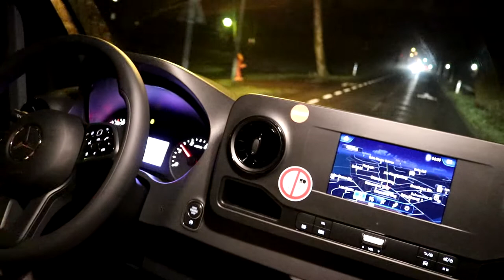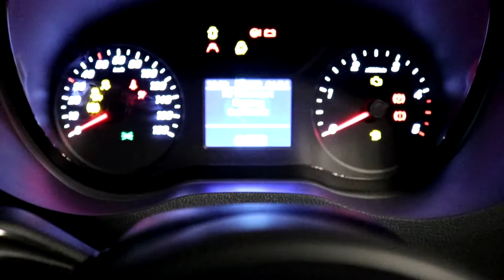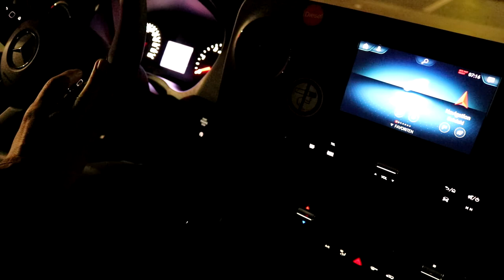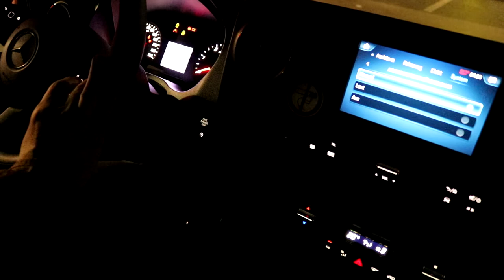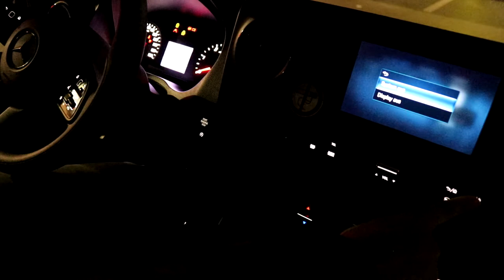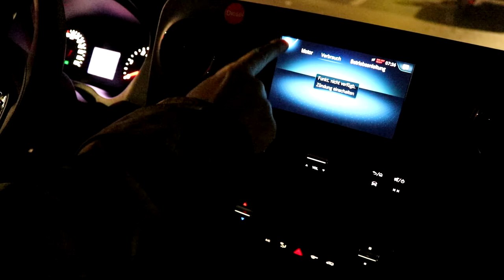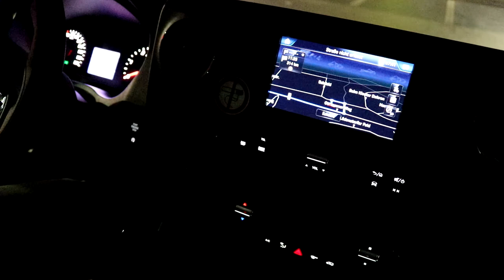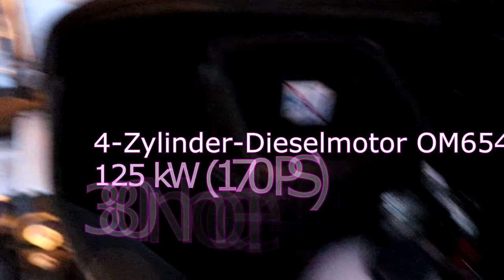Test Mercedes Sprinter 317 CDI - 2022 Autotest deutsch, Fahrbericht, Review, Kaufberatung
Heute im Test der Mercedes Sprinter 317 CDI. Der Kastenwagen mit Vierzylinder-Dieselmotor mit Direkteinspritzung und Turboaufladung leistet 125 kW bzw. 170 PS. In Verbindung mit dem Automatikgetriebe 9G-Tronic leitet unser Testwagen 400 Nm, mit dem 6-Gang-Schaltgetriebe sind es 380 Nm. Unser Sprinter hat die Standard-Länge und ein Hochdach.

INHALT:
Das Video präsentiert einen umfassenden Test des Mercedes Sprinter 317 CDI aus dem Jahr 2022. Der Autotest wird auf Deutsch durchgeführt und umfasst verschiedene Aspekte des Fahrzeugs. Der Fahrbericht bietet detaillierte Einblicke in die Leistung, das Handling und die Fahreigenschaften des Mercedes Sprinter 317 CDI. Dabei werden sowohl Vor- als auch Nachteile des Fahrzeugs aufgezeigt.

Das Review konzentriert sich auf wichtige Merkmale des Mercedes Sprinter 317 CDI, einschließlich des Motorleistungs, des Innenraumdesigns, der Sicherheitsmerkmale, der technologischen Ausstattung und der Ladekapazität. Es werden möglicherweise auch Informationen zu den verfügbaren Ausstattungsoptionen, Paketen und Upgrades für dieses Modell bereitgestellt.

Die Kaufberatung bietet Zuschauern eine fundierte Übersicht über die Vorzüge und potenziellen Einsatzbereiche des Mercedes Sprinter 317 CDI. Dabei werden potenzielle Käufer über wichtige Faktoren informiert, die bei der Entscheidungsfindung für den Kauf eines Transporters dieser Art relevant sind. Es werden möglicherweise auch Vergleiche mit anderen Fahrzeugen in ähnlichen Kategorien gezogen, um die Stärken und Unterschiede hervorzuheben.

Das Video bietet somit eine umfassende Analyse des Mercedes Sprinter 317 CDI, die potenziellen Käufern und Interessenten einen detaillierten Einblick in die Vorzüge, Eigenschaften und Anwendungsmöglichkeiten dieses Fahrzeugs liefert.
Diese Inhaltsangabe wurde mit Hilfe von ChatGPT erstellt